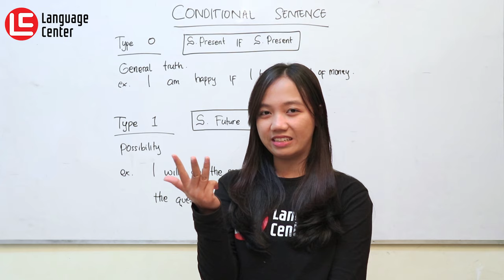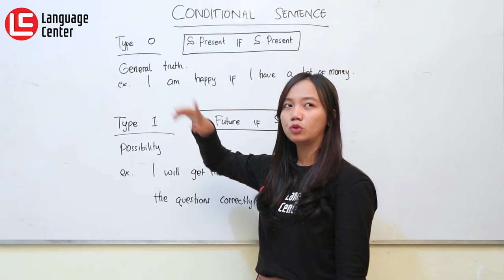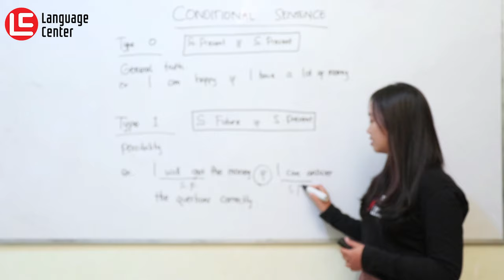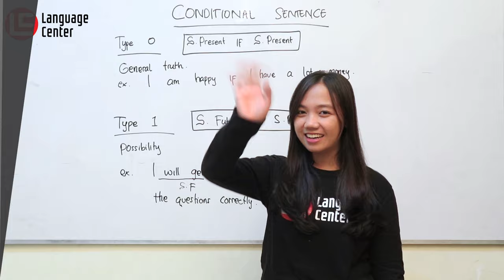Conditional Sentence Type 0 and 1 Lengkap Dengan Penjelasan Dan Contohnya - Kampung Inggris LC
Balajar grammar barengan Miss Vika yuk LCers..
Pada TEATU kali ini Miss Vika akan menjelaskan mengenai conditional sentences type 0 dan 1.

Simak baik-baik penjelasan dari Miss Aim ya . . .
INFO PENTING !!
YUK DAFTAR SEKARANG JUGA SEBELUM KEHABISAN KUOTA..!!